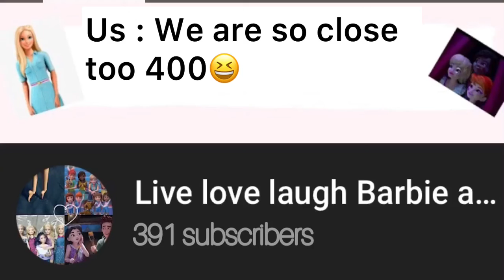Thank you so much!!!!😆